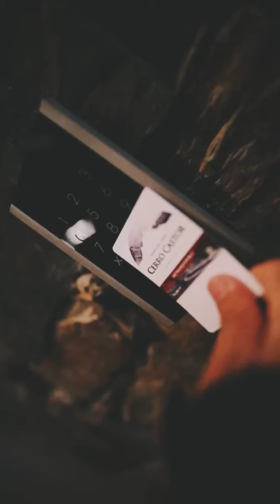Cerro Castor "Experience" - Ski Day!